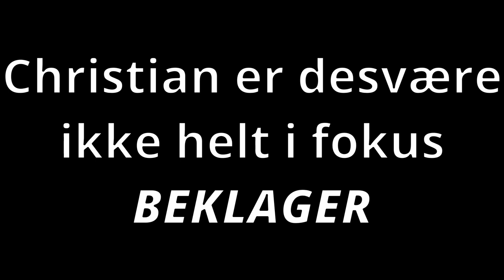Et Interview Med Christian Drastrup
Jeg fik en halv time til at stille @ChristianDrastrup nogle spørgsmål... du kan her se hvordan det gik og høre hans svar...